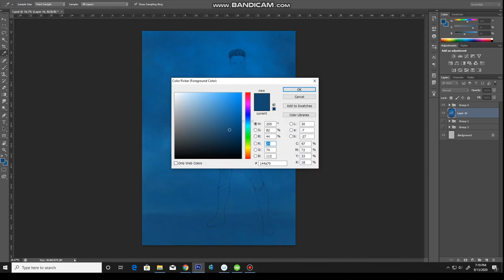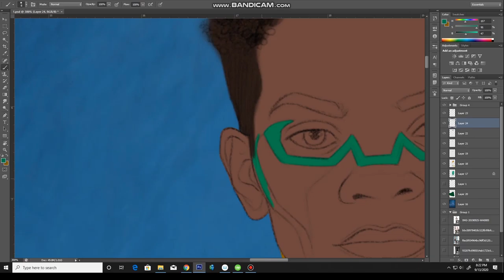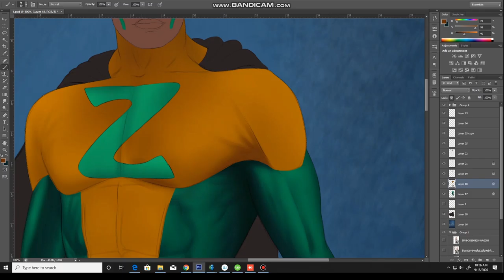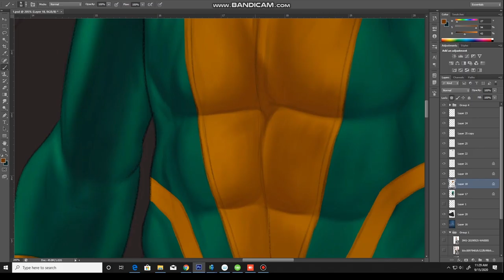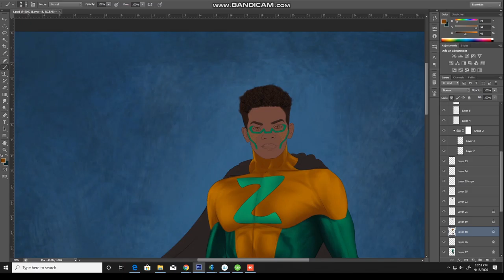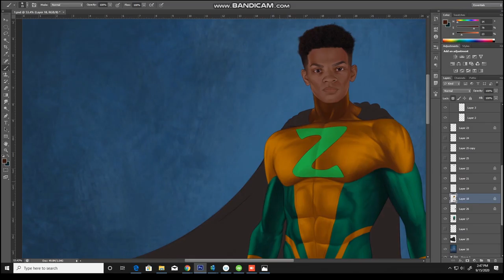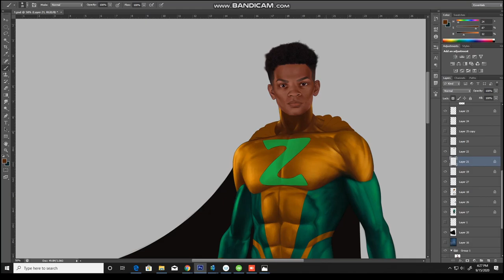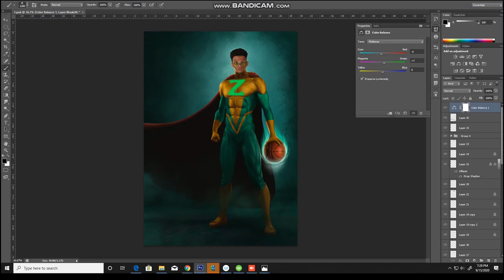SUPER HERO l DIGITAL PAINTING l TIME LAPSE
Cheers!